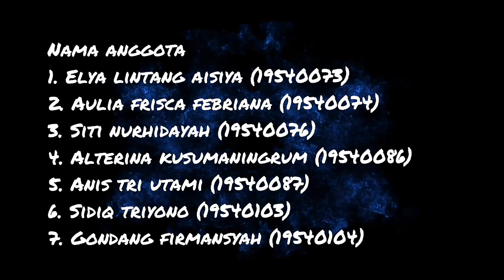SENAM CERIA MASA KINI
Kelompok IV
Nama :
  1. Elya Lintang Aisiya
      (19540073)
  2. Aulia Frisca Febriana
       (19540074)
  3. Siti Nurhidayah
       (19540076)
  4. Alterina Kusumaningrum
       (19540086)
  5. Anis Tri Utami
      (19540087)
  6. Sidiq Triyono
       (19540103)
   7. Gondang Firmansah
       (19540104)
Kelas/semester : PGSD-03/I

UNIVERSITAS SLAMET RIYADI
FAKULTAS KEGURUAN DAN ILMU PENDIDIKAN PROGRAM STUDI PGSD

Gerakan senam tersebut terdapat beberapa gerakan yang terdiri dari :

1. Gerakan Pemanasan
    Gerakan ini dilakukan untuk meningkatkan aliran darah membuat syaraf lebih mudah mengendalikan impuls pada otot, meningkatkan performa selama olahraga. Pemanasan juga mencegah cidera, sehingga pemanasan berarti melumasi sendi sehingga bekerja dengan lebih baik.

2. Gerakan Inti
    Gerakan ini diberi irama lagu yang lagi populer atau lagi viral dikalangan anak-anak zaman sekarang. Lagu tersebut tidak hanya untuk ajang berburu konten dimedia sosial saja, tetapi lagu tersebut bisa dijadikan irama kreativitas senam. Seperti senam kegembiraan, senam lucu-lucuan dan senam hiburan bagi anak-anak. Sehingga dapat bermanfaat dan menyehatkan badan.

3. Gerakan Pendinginan
     Saat kita berolahraga otot yang bekerja akan meningkatkan  kecepatan metabolisme untuk memenuhi kebutuhan akan energi. Penumpukan asam laktat didalam otot ini salah satu hal yang menyebabkan timbulnya rasa lelah pada otot. Sehingga pendinginan perlu dilakukan untuk mengurangi kelelahan otot pasca olahraga.

Gerakan senam tersebut dilakukan untuk menyehatkan serta menambah semangat bagi anak-anak. Maka dari itu kami menamakan gerakan Senam Ceria Masa Kini.

Video ini merupakan video untuk memenuhi tugas Ulangan Akhir Semester Pendidikan Jasmani dan Kesehatan

Dosen Pengampu :
    Oka Irmade, S.Pd, M.Pd.